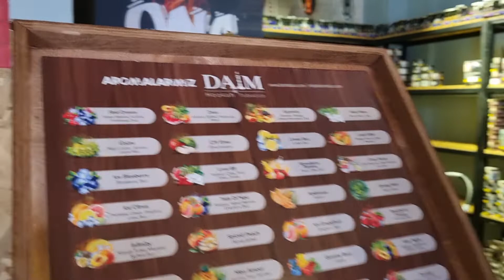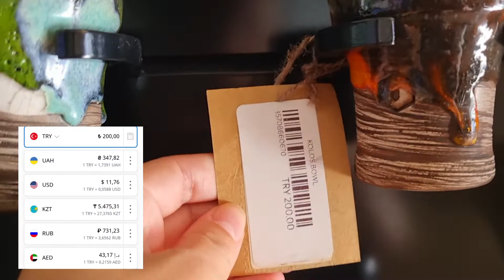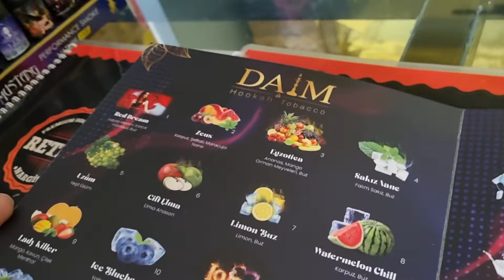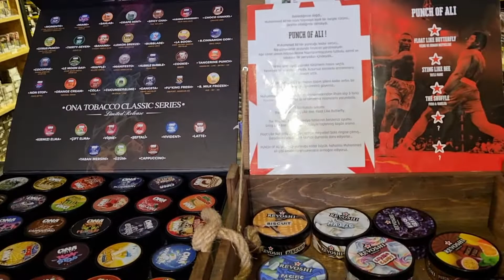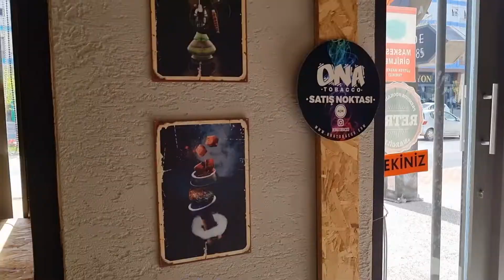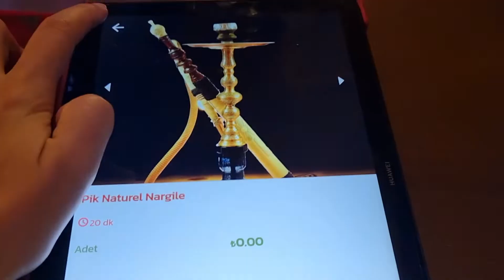Как выбрать и где купить Кальян! Лучшие Кальянные в Анталии!💨 Турецкие Nargile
Турецкие кальянные! Где купить кальян и хороший табак! Где покурить вкусно и недорого кальян в Анталии! Турецкие кальянные @Секреты жизни за границей

На что нужно обращать внимание при выборе кальяна. Какой табак лучше выбрать и какие сорта и разновидности. Как курят кальян в турции и откуда он появился. Культура курения кальяна В ТУрции и по всему миру. Где покурить кальян и какой кальян лучше выбрать. Турецкие кальянные и Наргиле ( Nargile)

При желании вы можете поддержать мой канал следующим образом:

✔Оставить комментарий
✔Сделать репост видео в любую соц.сеть
  Это действительно очень помогает развитию канала.  Спасибо !

🛵Как Добраться :
 Любой автобус, который идет до Terra City

Таиминги:
00:00 Колыбель Наргиле - откуда пришел Кальян
01:29 Где купить кальян в ТУрции и как выбрать
05:30 Как выбрать табак
07:24 Как и где курят кальян в Турции
09:00 Лучша кальянная в Анталии
09:45 Не откладывайте встречи с друзьями и балуйте себя